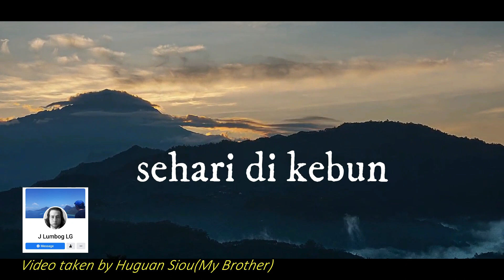Cinematic Video | Kihunut Ranau | By J Lumbog LG(FB)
Cinematic is when you use the elements of cinema, not narrative, to tell (or at least enhance) your story. Specifically, cinematic is when you use things like cinematography, editing, production design, sound design, blocking, etc instead of (or in addition to) dialog, plot, and acting to convey information to the audience.

Video created by JLumbog LG